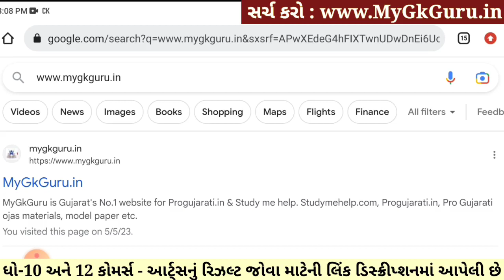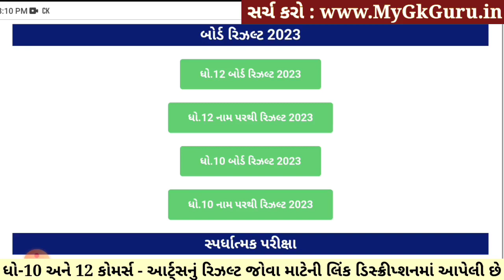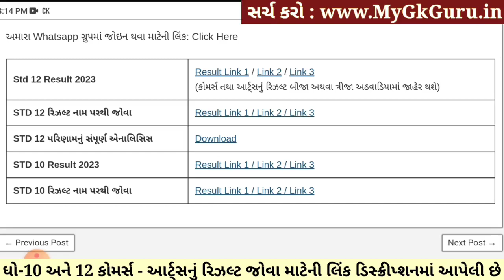STD 10 Result Date 2023, STD 12 Result 2023 Date, STD 12 Commerce Result Date 2023, 12th Arts Result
STD 10 Result Date 2023, STD 12 Result 2023 Date,  STD 12 Commerce Result Date 2023, Std 12 Commerce Board Exam Result 2023, STD 12 Arts Result 2023 Date, STD 12 Result Date 2023, GSEB 12th Commerce Result Date 2023

ધોરણ 10 & 12 Arts and Commerce રિઝલ્ટ જોવા માટેની લિંક

ધોરણ 10 & 12 Arts and Commerceનું રિઝલ્ટ નામ પરથી જોવા માટેની લિંક